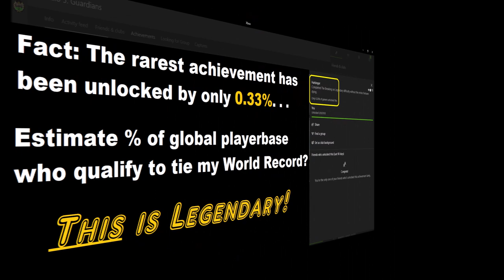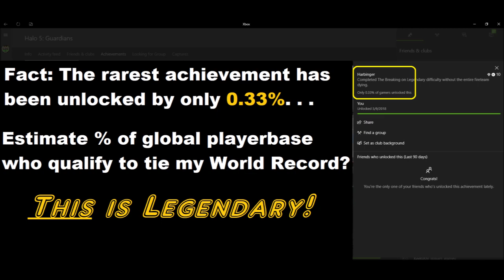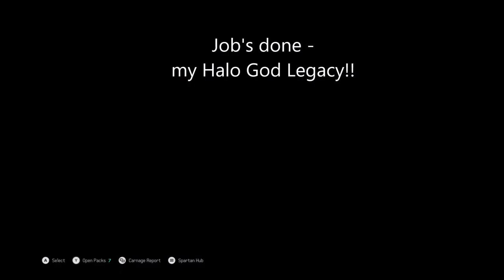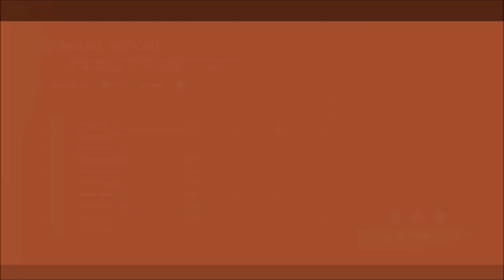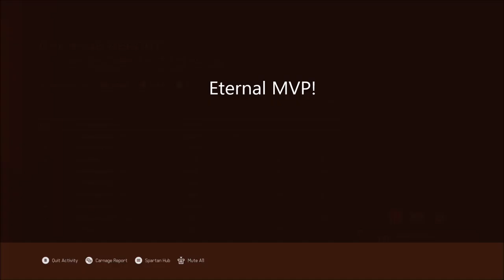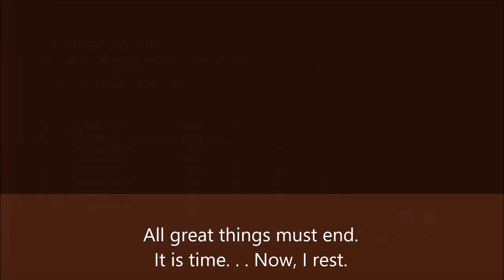Halo God Legacy Achievement! 100% MASTERY World Record in Halo 5 Guardians!!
Halo God Legacy Achievement! 100% MASTERY World Record in Halo 5 Guardians!! Watch how I accomplished this extreme milestone of 10 Million req points and 100% Mastery stats before Max Rank 152!

Halo God Legacy achievement (my custom challenge for myself) requirements: Reach 10 Million req points + spending Spree (spent it ALL), unlock every req item, all Achievements and complete every Commendation – before Max Rank 152.

SR-152 is the final requirement, but requires ALL other challenges done before 50,000,000XP (SR-152) is reached.
**Note: this is not an official XBL achievement, but a custom “achievement” to challenge myself to reach an extreme milestone, on top of 100% Mastery of every possible challenge in Halo 5. Since every achievement possible in H5 has fallen to me, at this phase I create my own ‘achievement’ to challenge myself!

This is my Halo God Legacy. Watch how I completed everything possible in Halo 5 and finish my spartan career by hitting Max Rank 152. This is the Summit of Halo 5 - this milestone can never been exceeded, only TIED = Legendary World Record!

Are you looking for a Legendary feat to attempt in your Halo 5 grind? You are welcome to tie my Halo God Legacy World Record – good luck!